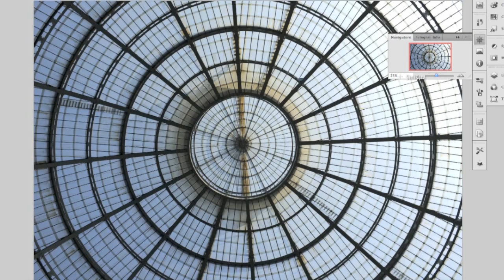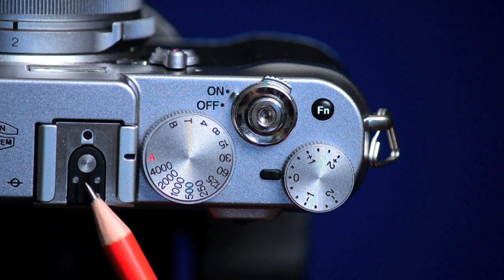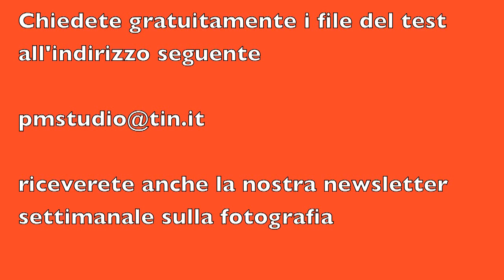Fuji X100 test sul campo_treppiede Benro per fotovideocamere, test sul campo_Video7.divx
Prova pratica della compatta di classe Fuji X 100 e prova pratica, in condizioni d'impiego reali, del treppiede per video-fotocamere Benro KH-25.